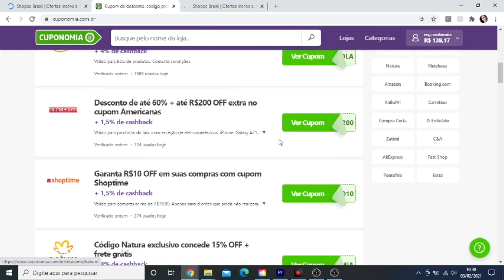OPÇÃO DE KIT PARA O DIA DAS MÃES COM PRODUTO DE EMPÓRIO NATURA